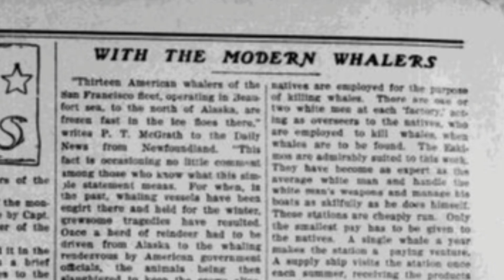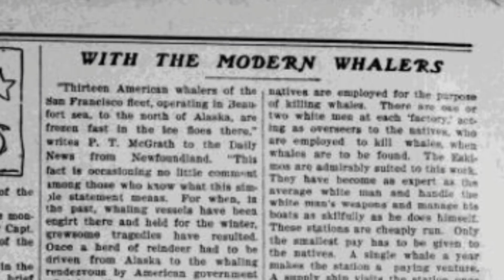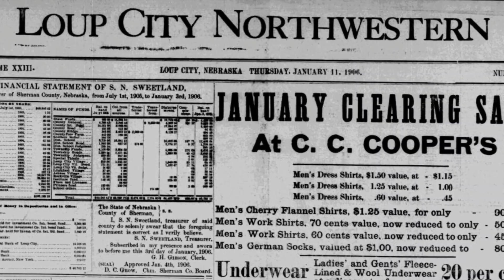With the Modern Whalers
This article begins by telling the condition of a fleet of thirteen whaling vessels from San Francisco that were working in Beaufort Sea, north of Alaska. It then goes on to give some great insight into how the whaling industry operated at that time. It tells of how they go about their work, and speaks of the involvement of the native Eskimos in the industry. This story comes from the state of Nebraska. It was originally reported in the Loup City Northwestern of January 11th, 1906.